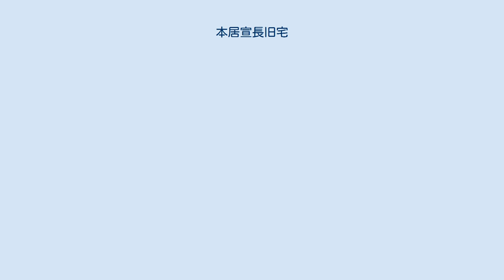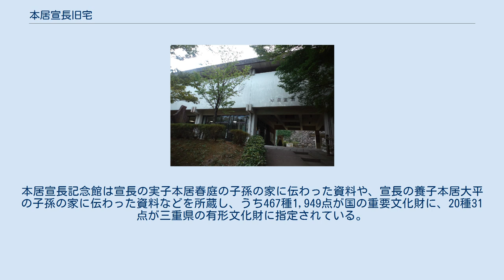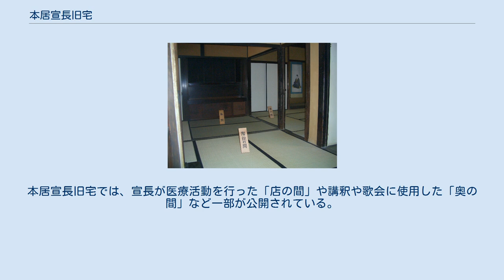本居宣長旧宅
本居宣長旧宅外観 本居宣長旧宅（もとおりのりながきゅうたく）は、三重県松阪市殿町にある史跡である。
江戸時代の国学者本居宣長が12歳から72歳で亡くなるまでこの家で暮らし、2階の書斎を鈴屋（すずのや）と名づけた。
1909年（明治42年）に保存のために松坂城跡の現在地に移築され、現在は本居宣長記念館によって管理されている。
移築前の跡地とともに1953年（昭和28年）に国の特別史跡に指定された。
 本居宣長旧宅内部 本居宣長旧宅の建物は1691年（元禄4年）に本居宣長の祖父小津三四右衛門定治が隠居所として建てたものである。
最初建物は松坂職人町に建てられ、後に松坂魚町に移築された。
本居宣長の先祖は代々伊勢国の北畠家の家臣であり、本居家初代の本居武秀は蒲生氏郷に仕えた武将であった。
その子七右衛門の代から氏を小津と改めて松坂に住み、小津家は木綿問屋を営んで江戸店持ちの豪商として栄えていた。
 宣長が11歳のとき、父の三四右衛門定利が病没した。
商いは義兄の宗五郎定治が継いだが、小津家の家運は次第に傾き始めた。
翌年、母かつは宣長とその弟1人と妹2人を連れて、5人家族で魚町の隠居所に移り住んだ。
宣長はこの後、若い頃京都で医学を学んだ7年間を除いて、72歳で亡くなるまでの間この家で暮らした。
 義兄の死後宣長は小津家を継いだが、商いはやめ、氏を祖先の本居に戻した。
そしてこの家で町医者を営むかたわら、『古事記伝』の執筆をはじめとする日本古典の研究や後学の指導に取り組んだ。
宣長が53歳のとき2階の物置を改造して新しい書斎を作った。
鈴を愛好した宣長は書斎の床の間の柱に掛鈴を吊り下げ、執筆活動の息抜きにそれを鳴らして音色を楽しんでいたという。
宣長はこの書斎を「鈴屋」（すずのや）と名づけた。
 この家には宣長の子孫が明治時代まで居住していたが、1905年（明治38年）に宣長に従三位が追贈されると保存の気運が高まり、1909年（明治42年）に鈴屋遺蹟保存会の手によって松坂城二の丸跡地に移築され、宣長当時の姿に復元された。
1953年（昭和28年）、本居宣長旧宅と移築前の魚町の跡地は国の特別史跡に指定された。
 本居宣長記念館 現在、本居宣長旧宅は財団法人鈴屋遺蹟保存会が運営管理する本居宣長記念館の敷地内にある。
鈴屋遺蹟保存会は、本居宣長旧宅および旧宅跡、その他関係史跡、遺品等を保存し、業績を調査研究するとともに顕彰に努めるために設立された団体である。
本居宣長記念館は宣長の実子本居春庭の子孫の家に伝わった資料や、宣長の養子本居大平の子孫の家に伝わった資料などを所蔵し、うち467種1,949点が国の重要文化財に、20種31点が三重県の有形文化財に指定されている。
本居宣長旧宅では、宣長が医療活動を行った「店の間」や講釈や歌会に使用した「奥の間」など一部が公開されている。
「鈴屋」は保存のため立ち入ることはできないが、石垣の上から内部を窺い見ることができる。